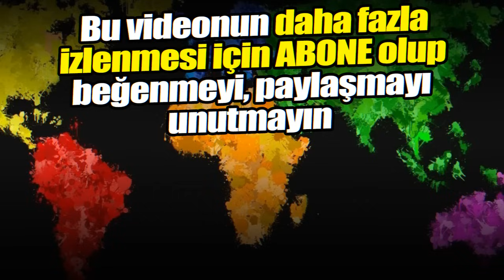2024 Haziran'ında başlayacak! 40 sene sürecek! ANLAYIN ARTIK, 666 NE! | Gündem Haberleri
ANLAYIN ARTIK, 666 NE! İNCİL ve HRİSTİYAN DÜNYASI'NIN 666'ya VERDİĞİ ANLAM

Abdurrahman Dilipak: Anlatacaklarımın İslam'la bir ilgisi yok zaten bugün başımızın belası olan Great Reset (sıfırlama ) fitnesi de bu taifenin başımıza açtığı bir fitne. Onların bu konuda toplumsal inanç ve hafızlarını bilmemiz onlara karşı alınacak tedbirler karşısında önemlidir diye düşünüyorum. Ayrıca bu global fitneye karşı global bir cephe oluşturmamız gerek.

Gelecekte bizi neler bekliyor, kehanetler Türkiye için ne diyor, İstanbul depremi ne zaman olacak, yeni teknolojiler hayatımızda neleri değiştirecek gibi soruların cevapları da kanalımızda...